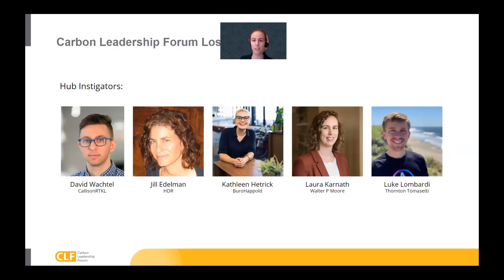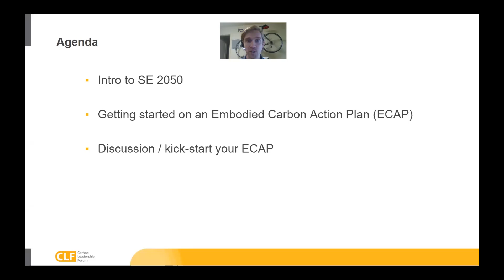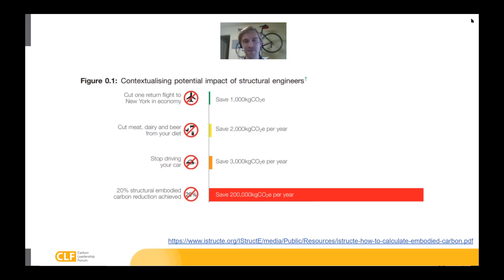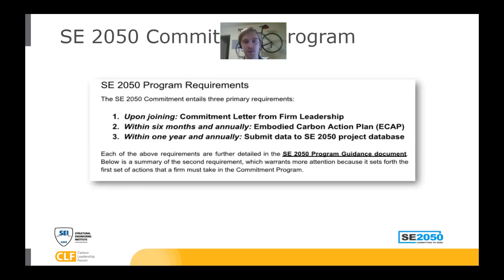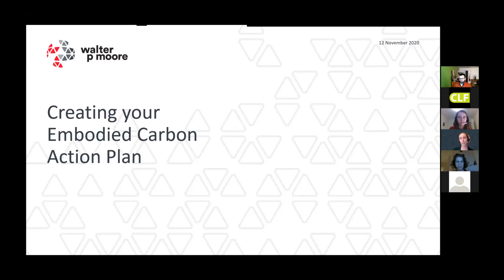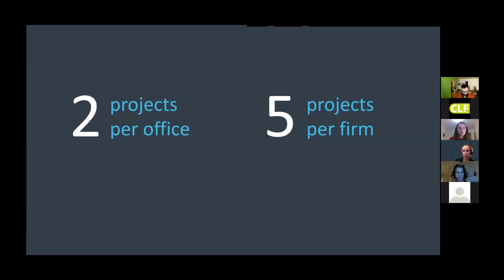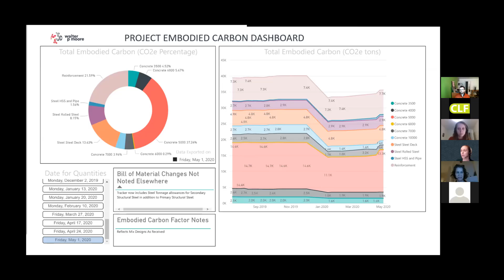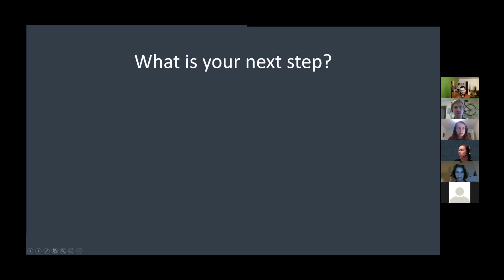CLF LA Webinar - Intro to SE 2050 - Nov 12, 2020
CLF Los Angeles chapter discusses the SE 2050 commitment from one of its creators and how to get started with your own Embodied Carbon Action Plan!

You can't improve what you don't measure. The SE 2050 commitment provides a framework for structural engineers to measure, track, and improve upon the embodied carbon of the structures we design.

Luke Lombardi, CLF-LA hub co-instigator and SE 2050 Leadership Committee member, introduces the program and its goals. Then Laura Karnath, CLF-LA hub co-instigator, will talk about the steps she’s taking to implement the program and how to write an Embodied Carbon Action Plan (ECAP).

Learn more about the SE 2050 challenge at SE2050.org.